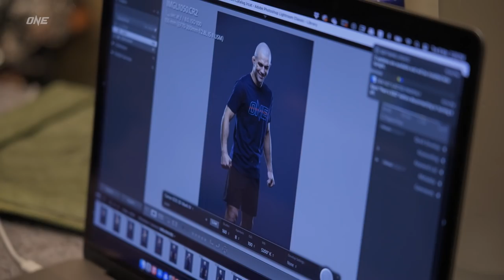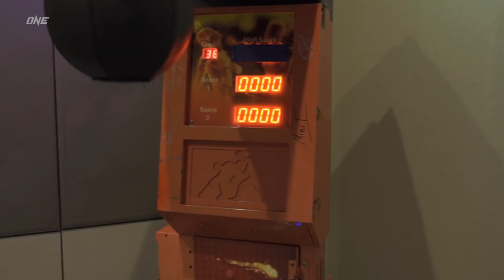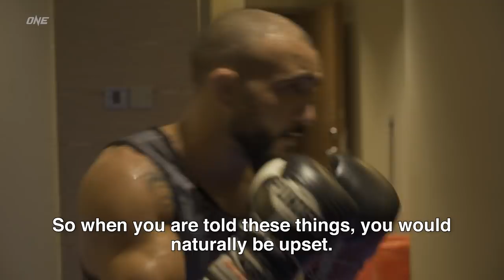ONE: LIGHTS OUT Vlog | Le, Tonon, Fernandes, Nguyen, Gorobets & MORE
Go behind the scenes and take an all-access look at the stars competing at ONE: LIGHTS OUT, featuring featherweight king Thanh Le, BJJ superstar Garry Tonon, bantamweight king Bibiano Fernandes, #1-ranked bantamweight contender John Lineker, former two-division king Martin Nguyen, Ukrainian debutant Kirill Gorobets, and more!

How To Watch ONE: LIGHTS OUT:
LIVE at 🔴 7PM SGT & 🇺🇸 6AM ET